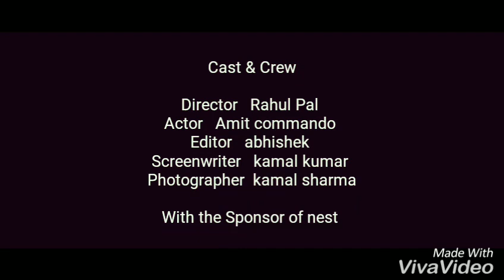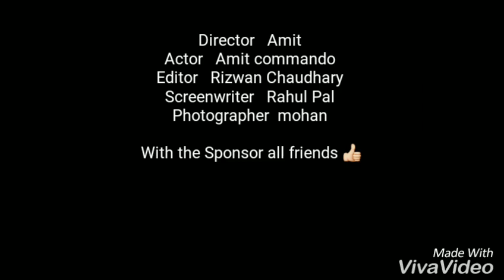Amit Kumar city Baaghi 2 trailer 🔫 2018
Amit Kumar city Baaghi 2 trailer 🔫 Really